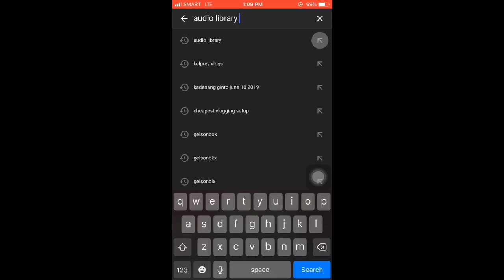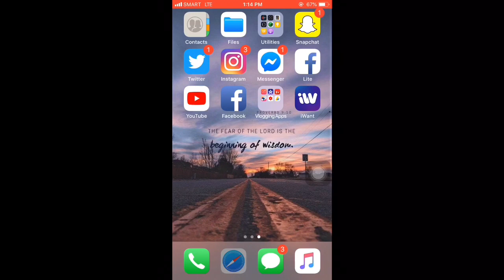SAAN PWDE KUMUHA NANG BACKGROUND MUSIC FOR FREE( Tagalog Tutorial ) NO COPYRIGHT MUSIC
Another tutorial. Hope you like it and learn more.